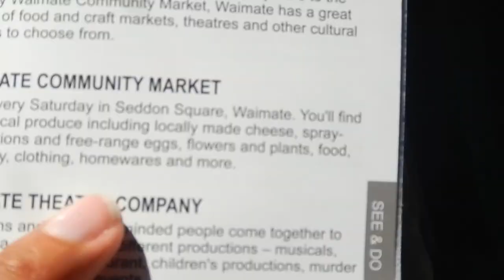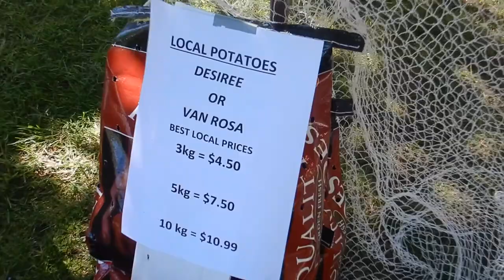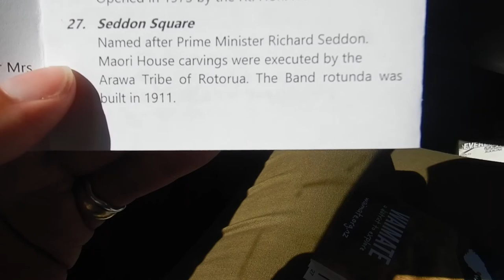What's at the Waimate community market?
Hi travellers,
What are you doing on Saturday morning?  Why not pop into the Waimate Community Market and see what's there?

On the Saturday we went, we bought eggs from the farmer, plants for the garden and some vegetables.

It was a lovely space and to buy fresh produce was amazing.

Europcar hire

I use Momondo travel search engine to book my flights: